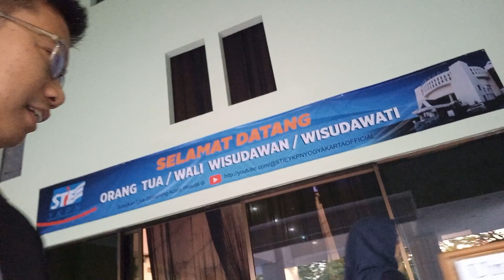PERSIAPAN WISUDA STIE YKPN JAM 6 PAGI